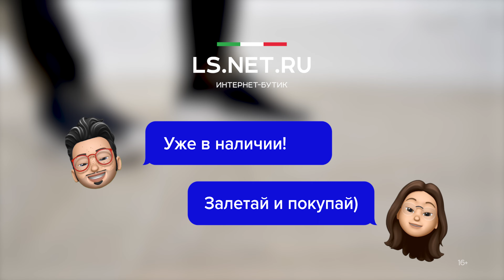Универсальный женский образ на каждый день от Max Mara!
Кардиган из натурального вискозного трикотажа:
Футболка из фирменного эластичного вискозного волокна со вставкой из чистого шелкового крепдешина спереди: